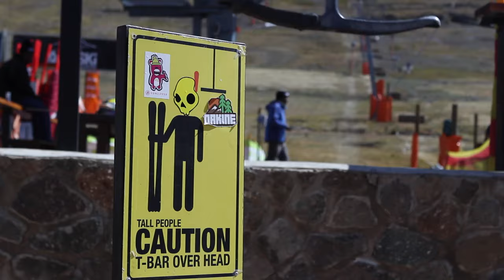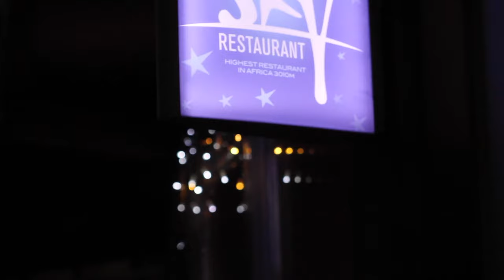Afriski Mountain Resort - Experience 3222m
We are on top of the world!
An all year mountain adventure destination - a unique African experience combining snow and alpine adventure.
A winter wonderland in June through to August every year. The ski slopes and Kapoko Snow Park are the perfect fix for all ski and snowboarding addicts out there, while other snow activities will keep the whole family entertained, making Afriski a winter vacation paradise for all ages.
In summer, the snow melts away and turns to grassy, green mountains where you can explore the trails and rivers - from mountain biking to monster rolling and abseiling, there is no better way to discover Lesotho.
Life at 3222m is always an adventure…Experience it for yourself…